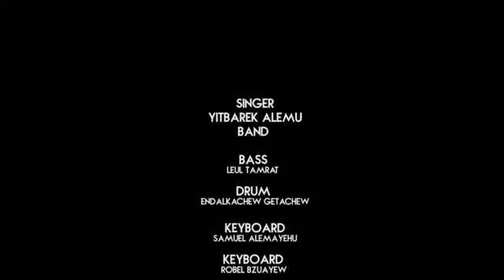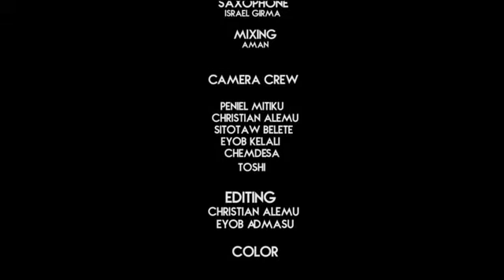Best Protestant Song!